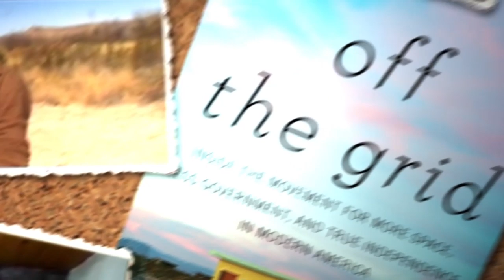OFF-GRID NEWS: - Smart Grid - Dumb Idea.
Had it with the mainstream news agenda?  Let's make our own news.

"Smart Grid. Dumb Idea" is only the second episode from Off-Grid News. Please send us your own videos and information for our future newscasts